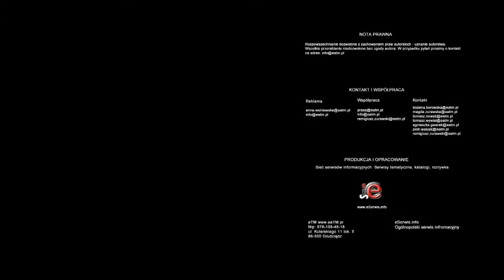Wysokie bezrobocie to powód do zmartwienia, ale nie do paniki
Pierwsze miesiące roku - według prognoz - przyniosą wzrost liczby bezrobotnych. Jednak zdaniem ekspertów, ponad 13-procentowa stopa bezrobocia to przede wszystkim czynnik sezonowy.

Ministerstwo Pracy i Polityki Społecznej szacuje, że w styczniu stopa bezrobocia wzrosła do 13,3 proc., a w lutym wskaźnik ten osiągnie roczne maksimum.

 - Z jednej strony może być to czynnik sezonowy. Z drugiej strony, patrząc na dane Eurostatu - bo jest to inna metodologia stosowana przez Unię Europejską - nie są to dane zatrważające, nie są to nawet w porównaniu z innymi krajami UE dane bardzo negatywne - uspokaja prof. Elżbieta Chojna-Duch z Rady Polityki Pieniężnej.

Według europejskiego urzędu statystycznego bezrobocie w Polsce na koniec 2011 roku wyniosło 9,9 proc. Według GUS - było to 12,5 proc.

Zarówno minister pracy, jak i minister finansów uspokajają, że wyższe bezrobocie na początku roku to normalne zjawisko.

 - Ta tendencja utrzymuje się od początku występowania zjawiska bezrobocia, czyli od ponad 20 lat. Zawsze w tym okresie kończy się wiele prac sezonowych. Ludzie przychodzą do urzędów pracy, zarejestrować się, chcą przeczekać okres zimowy, albo rejestrują się, by dostać składkę zdrowotną - mówi Czesława Ostrowska, wiceminister pracy i polityki społecznej.

Zdaniem prof. Elżbiety Chojnej-Duch dane o bezrobociu zawyża robudowana szara strefa.

 - W polskiej gospodarce istotnym czynnikiem jest szara strefa i właśnie tę szarą strefę włączamy bądź nie przy naszych obliczeniach. Raz na kwartał Główny Urząd Statystyczny takie dane podaje, ujmuje również czynnik związany z szarą strefą i wtedy te dane nie są tak negatywne, jest to wskaźnik około 10 procentowy bezrobocia przy ujęciu szarej strefy - podkreśla członkini RPP.

W ustawie budżetowej na 2012 rok założono, że na koniec roku stopa bezrobocia spadnie do poziomu 12,3 proc.